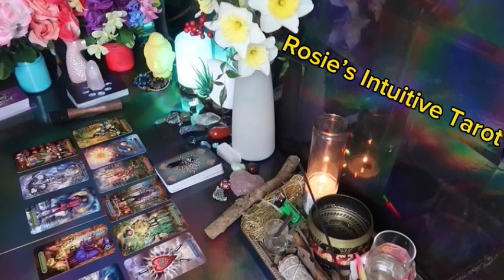VIRGO ❤️ YOU BETTER LOOK CLOSER AT THIS PERSON — A SHOCKING SURPRISE💗🤯END OF APRIL 2024LOVE🔥🔥